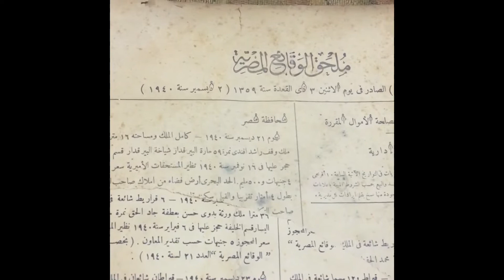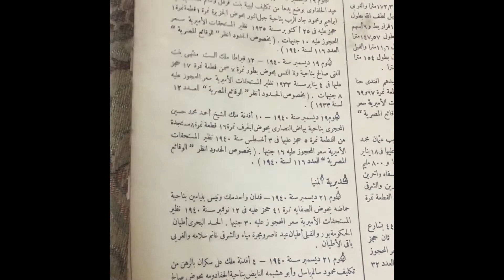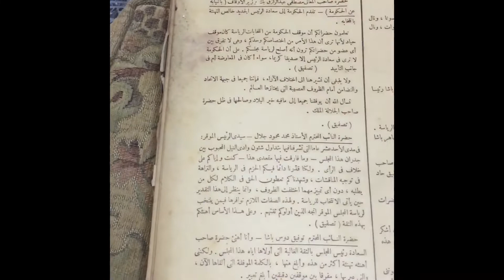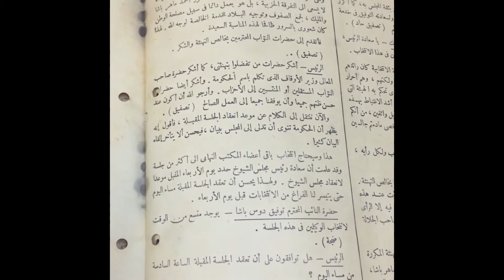نسخة ورقية نادرة لجريدة الوقائع الرسمية أكثر من ثمانين عاما ١٩٤٠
العدد ١٦٢ سبتمبر ١٩٤٠ الحجوزات الادارية + مضبطة المجلس النيابي